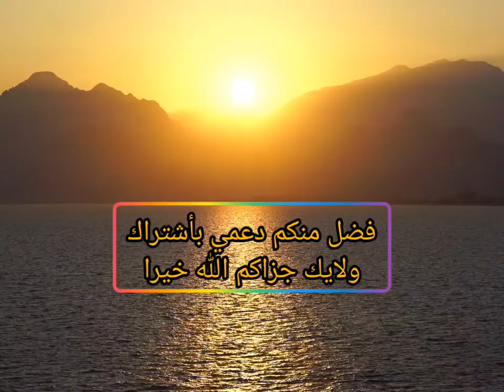مواقيت الصلاة اليوم الأربعاء 24/8/2022 بالقاهرةواسكندريةو اسوان ومرسي مطروح وبعض الدول العربية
مواقيت الصلاة اليوم الأربعاء  24/8/2022 بالقاهرة و اسكندريةو اسوان ومرسي مطروح وبعض الدول العربية
أذان المغرب
موعد أذان الفجر
آذان المغرب
موعد أذان المغرب
اوقات الصلاه
اوقات الصلاة
مواعيد الصلاة
اذان العصر
اذان العشاء
توقيت الصلاة
اذان الظهر
صلاة العشاء
مواقيت الصلاة القاهرة
صلاة العصر
صلاة الظهر
مواعيد الصلاه
المغرب اذان
توقيت الصلاه
موعد الصلاة
موعد صلاه الفجر
أذان العشاء
أذان العصر
توقيت صلاة
أذان الظهر
اوقات صلاة
موعد أذان العشاء
موعد أذان العصر
آذان العصر
إذان الفجر
وقت الصلاة
اذان
وقت صلاة الفجر
مواعيد الاذان
موعد الاذان
وقت صلاة
موعد صلاة العشاء
الفجر اذان
موعد اذان
اذن الفجر
الظهر اذان
موعد الشروق
موعد الفجر
صلاة المغرب اليوم
العصر اذان
مواقيت الصلاة القاهرة اليوم
صلاة الفجر القاهرة
موعد اذان المغرب في القاهرة
اذان المغرب القاهرة
موعد صلاه العصر
اذان الظهر اليوم
موعد اذان الظهر اليوم
موعد اذان الفجر في القاهرة
العشاء اذان
مواقيت الصلاة فى المنصورة
مواعيد الصلاة في القاهرة
اذان الفجر الاسكندرية
مواقيت الصلاة
مواقيت الصلاة في مصر
اذان المغرب
مواقيت صلاة المسلمين
اوقات الصلاة
مواعيد الصلاة
اذان العصر
اذان العشاء
توقيت الصلاة
اذان الظهر
صلاة العشاء
مواقيت الصلاة القاهرة
وقت الصلاة
صلاة العصر
اوقات الصلاه
مواقيت الصلاة في القاهرة
اذان
موعد اذان العصر
صلاة الظهر
وقت صلاة الفجر
وقت الاذان
مواعيد الصلاه
موعد اذان العشاء
مواعيد الاذان
المغرب اذان
موعد اذان المغرب اليوم
اوقات الاذان
موعد الاذان
أذان المغرب
توقيت صلاة الفجر
توقيت الصلاه
وقت صلاة المغرب
توقيت الاذان
وقت صلاة
الفجر اذان
مواقيت الاذان
متى يأذن المغرب
موعد اذان
اذن الفجر
متى اذان المغرب
موعد الصلاة
آذان المغرب
مواقيت
ميعاد صلاة الفجر
أذان العشاء
أذان العصر
مواقيت الصلاة الإسكندرية
الظهر اذان
موعد الشروق
توقيت صلاة
موعد الفجر
صلاة المغرب اليوم
أذان الظهر
وقت اذان العصر
العصر اذان